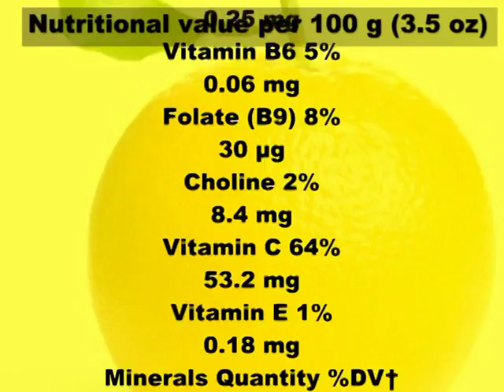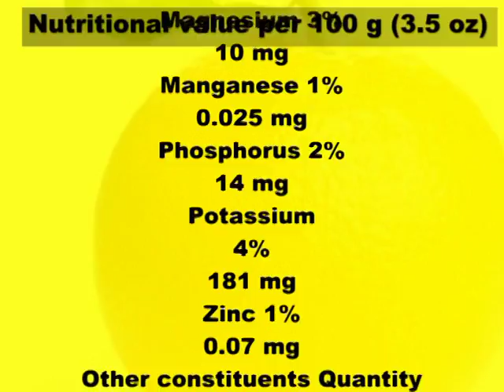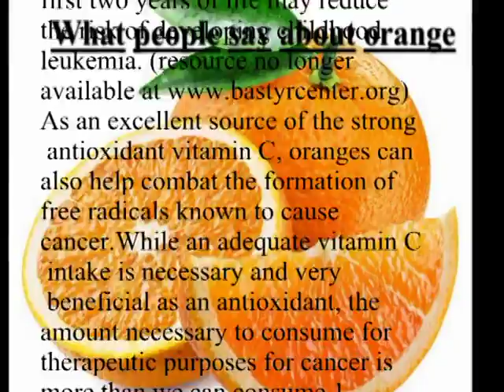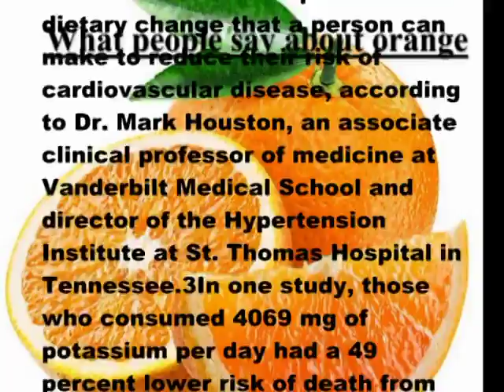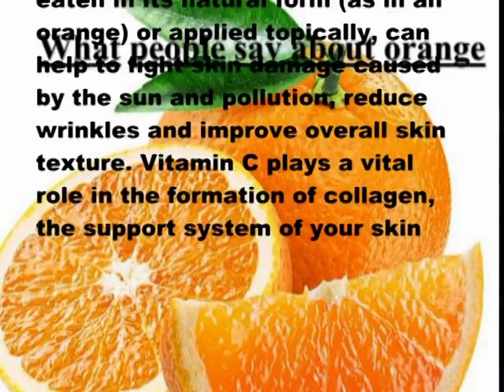orange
The orange is the fruit of the citrus species Citrus × sinensis in the family Rutaceae.[1] It is also called sweet orange, to distinguish it from the related Citrus × aurantium, referred to as bitter orange. The sweet orange reproduces asexually (apomixis through nucellar embryony); varieties of sweet orange arise through mutations.
The orange is a hybrid between pomelo (Citrus maxima) and mandarin (Citrus reticulata).[2][6] The chloroplast genome, and therefore the maternal line, is that of pomelo.[7] The sweet orange has had its full genome sequenced.